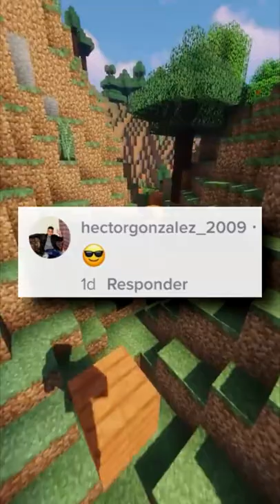Cómo funciona la MÁQUINA que COLOCA los BOLOS